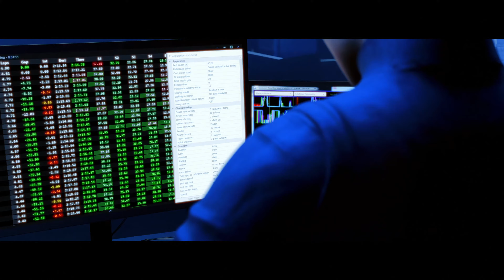GT Manager '24 [PC] Debut Trailer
GT Manager '24 is a  a racing management game that will offer a deeper simulation experience, expanding the gameplay to captivate players to the racetrack.

GT Manager ‘24 is coming to PC (Steam) in 2024.